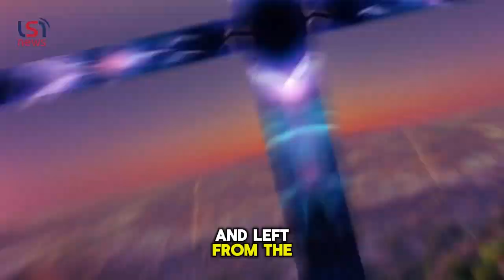Liberals in la-la land: High wages, 32-hour workweeks sound great, but there's a steep price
In this video, we delve into the far-reaching effects of government-mandated minimum wage hikes on businesses and workers. From the automation revolution at Minneapolis-Saint Paul airport to the exodus of Uber and Lyft from cities like Minneapolis, California, the ramifications of inflated wages are palpable. Join us as we explore the economic repercussions of wage equity initiatives and dissect the proposals for a 32-hour workweek with maintained compensation, championed by Senator Bernie Sanders. Discover why conservatives advocate for free-market principles and caution against excessive government intervention in the private sector.